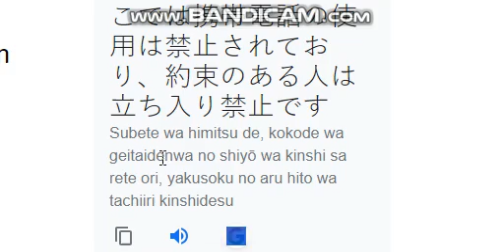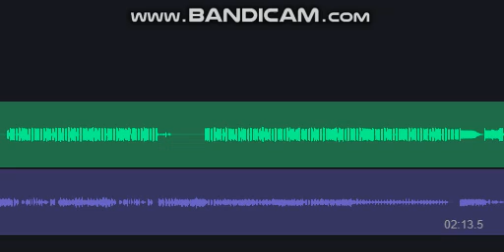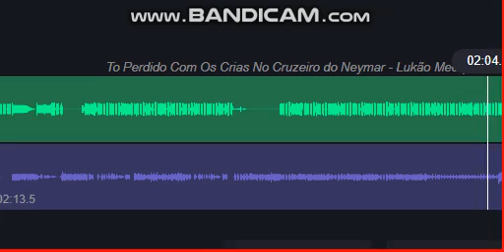TÔ PERDIDO COM OS CRIA NO CRUZEIRO DO NEYMAR! PORÉM, É UMA VERSÃO NÃO OFICIAL EM JAPONÊS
NEYMAR...
NEYMAR...